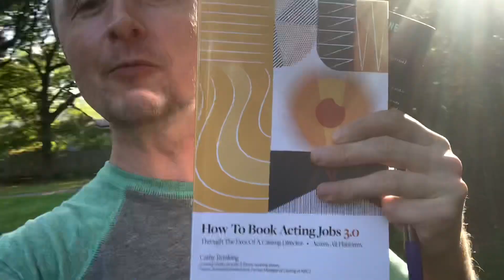After work walk + talk about creative anxiety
After work work walk + talk about some anxiety around a new podcast and the overall creative process when you only sorta know where it’s going and leading you